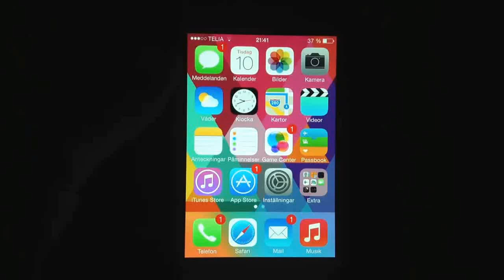Lets play#2 Bike Race League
Bike Race League Lets play#2